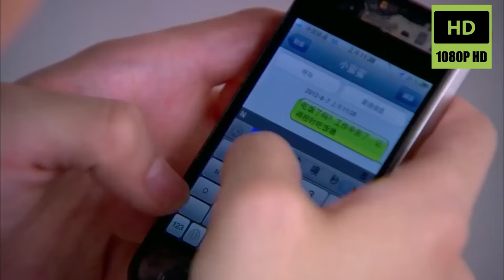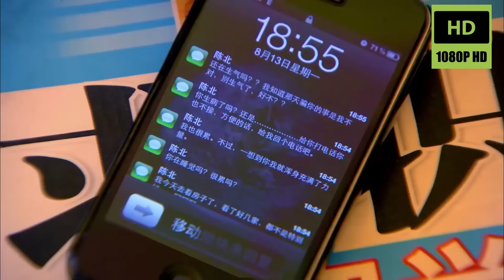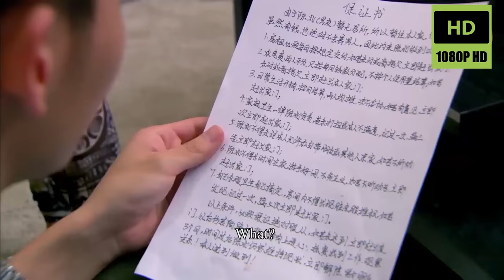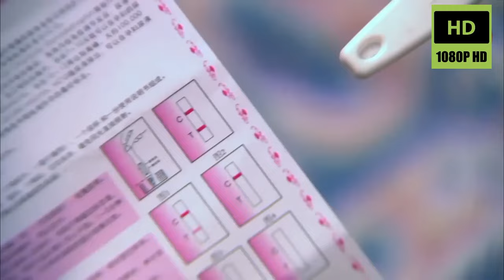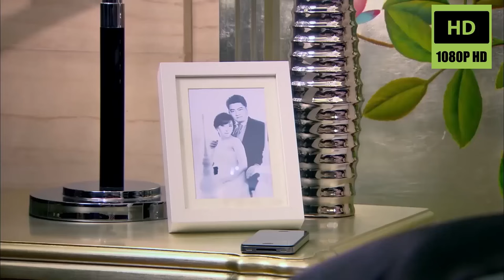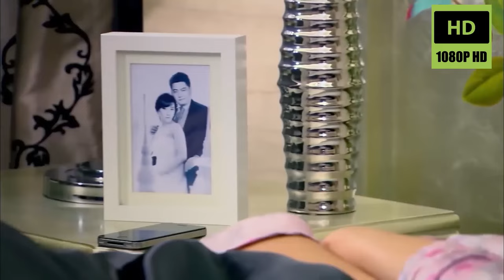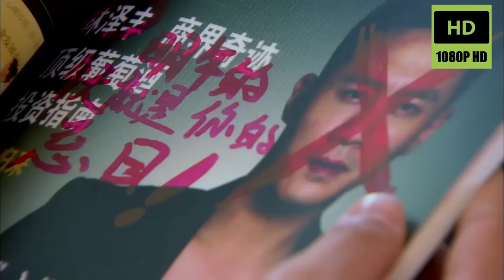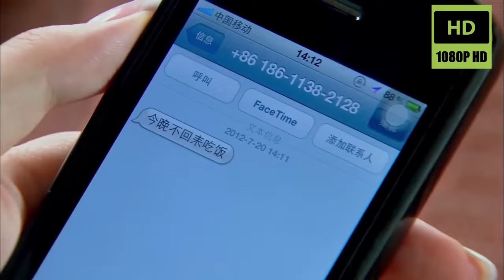【Full Movie】灰姑娘來找霸總，不料看見小三在別墅裡光著身子走來走去！恋爱的那点事儿